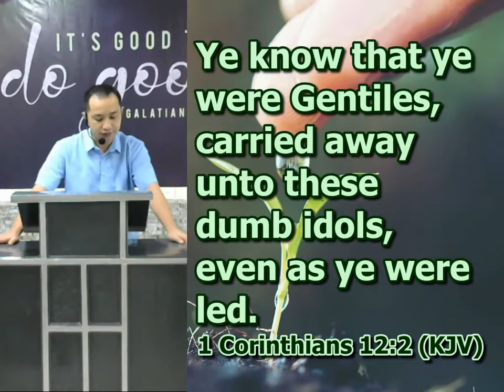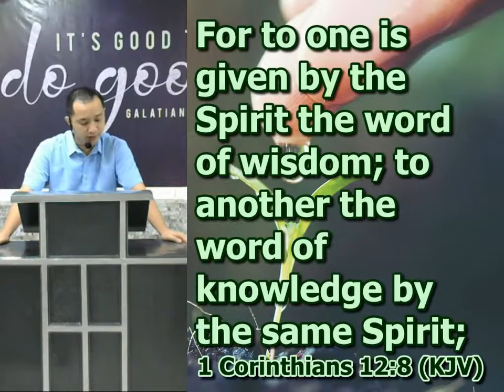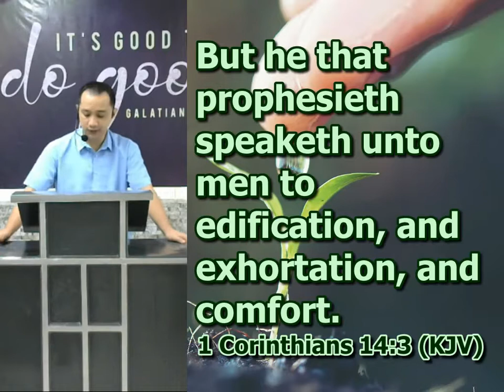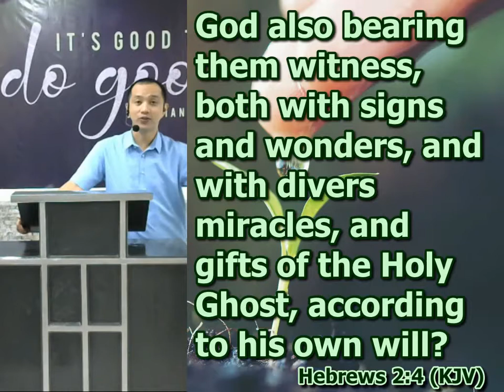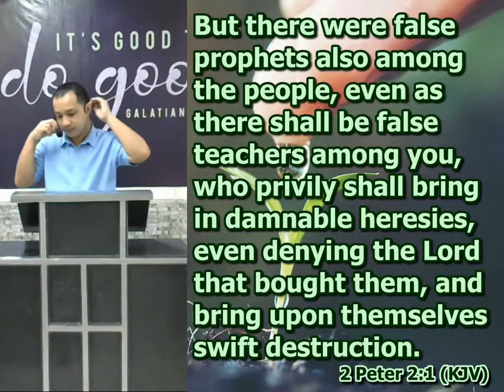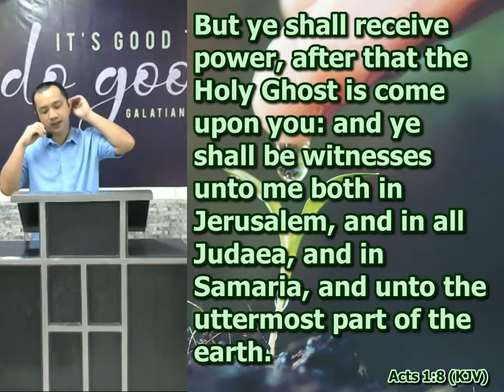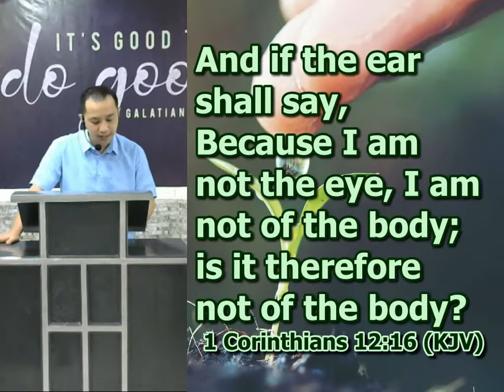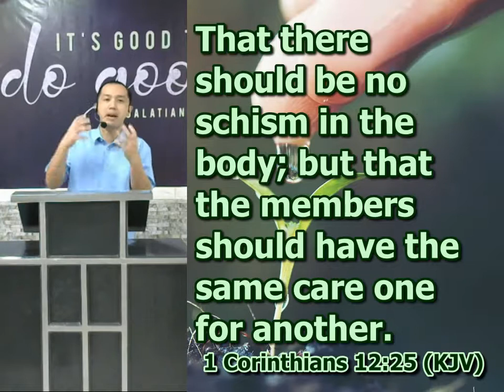Everybody Has Something but Nobody Has Everything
1 Corinthians 12